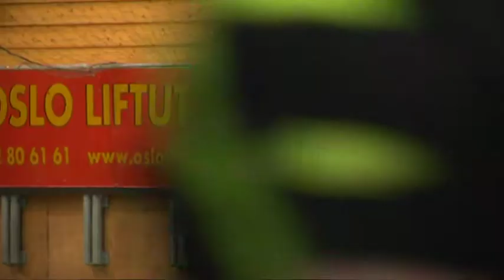Peter Enckelman: The tournament is really enjoyable!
FIFPro Winter Tournament 2014 in Oslo, Norway